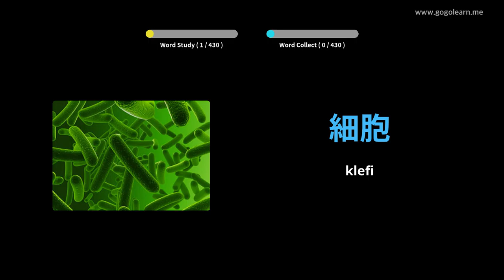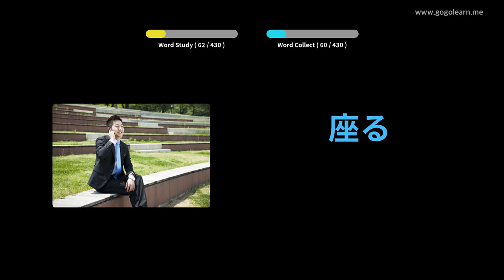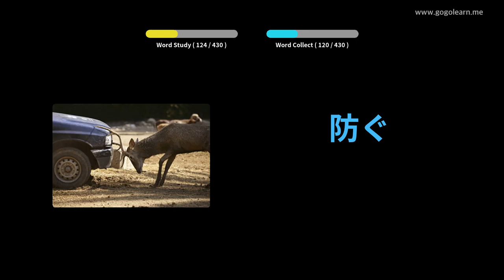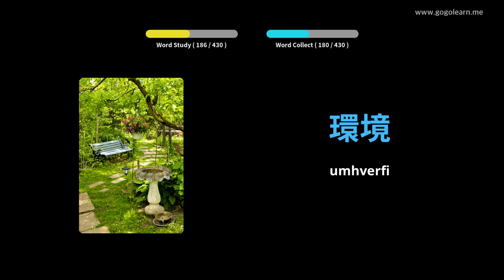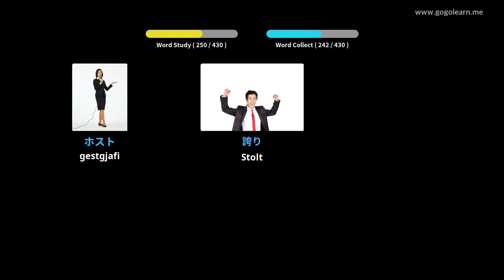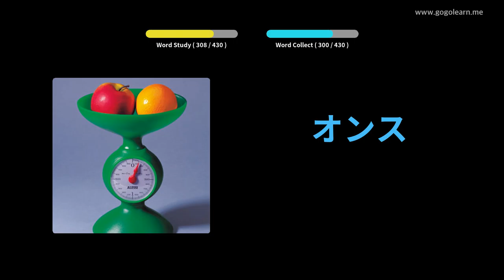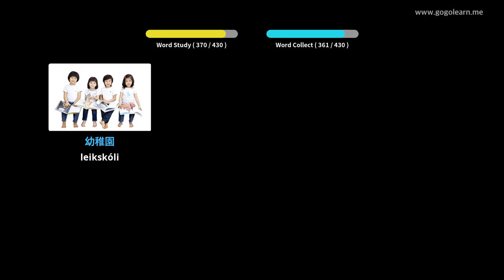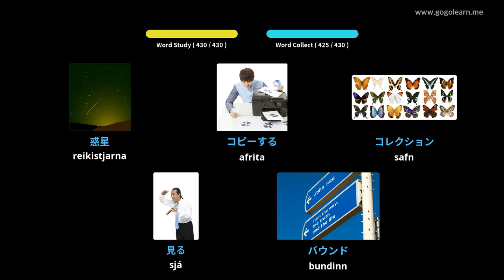Lærðu Japönsku Í Gegnum Myndir |Japönsku Orðaforði Miðskóli 3 | Golearn